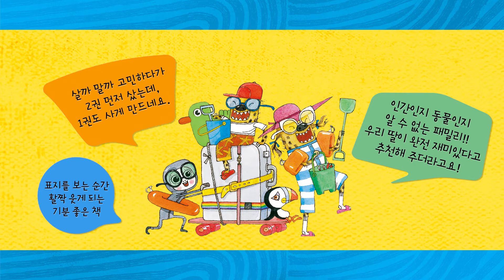사라진 보비 찾기 대작전! '하이에나 패밀리 3 여름휴가'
'하이에나 패밀리'의 흥미진진한
보비 찾기 대작전!👏

개가 있는 곳이라면 어디든 간다!⠀
개에 미친 납치범의 정체는?
'하이에나 패밀리' 3 여름휴가❤
서점에서 만나요😊

📚시공주니어 공식채널